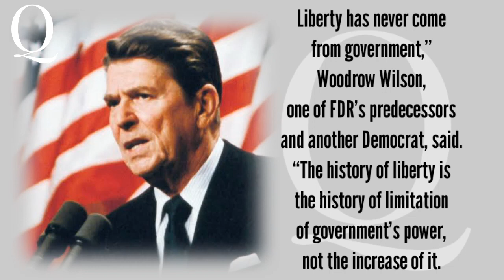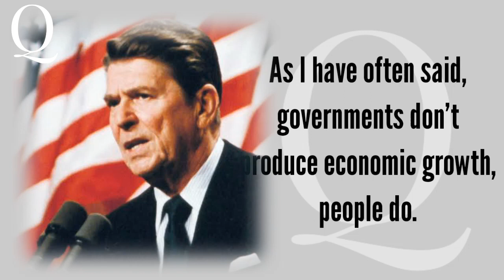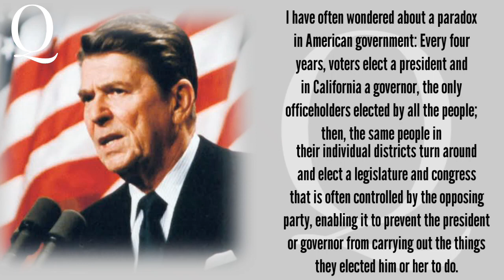Liberty has never come from government || Quotes Ronald Reagan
Ronald Reagan's Details : Ronald Wilson Reagan was an American politician who served as the 40th president of the United States from 1981 to 1989. A member of the Republican Party starting in 1962, he previously served as the 33rd governor of California from 1967 to 1975 after a career as a Hollywood actor and union leader.

Video Description : "Quotes Of Motivation" youtube channel you will find wise American quotes and good advice for living and a true wisdom to use in daily life, here you will find wise sayings and quotes from wise people from different Americans and different countries, these wise Americans Let the proverbs on success inspire you to take action so that you can live your dreams Thanks for watching the video.